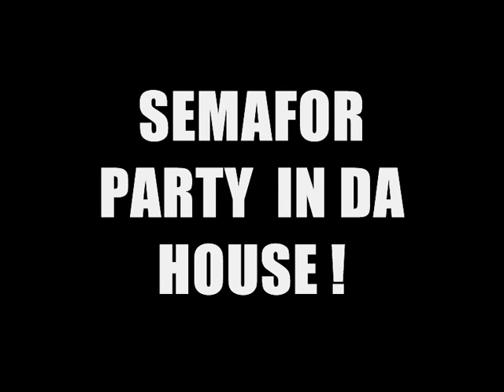DJ PUKY - official event SEMAFOR PARTY 15.11.2013 (BAR U PEŤA)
★BAR U PEŤA★ STREDNÉ PLACHTINCE /ihrisko/
15.11. PIATOK/piatková semafor party ktorá o vás povie viac)
★★★ SEMAFOR PARTY NIGHT★★★
ČERVENÉ TRIČKO - ZADANÝ, NEMÁM ZÁUJEM
ORANŽOVÉ TRIČKO - FLIRT, MAYBE BABY :)
ZELENÉ TRIČKO - HĽADÁM TRVALÝ VZŤAH
★★PRÍDI FAREBNE ZLADENÝ A ZAŽIJES SEMAFOR PARTY★★
AKCIA! (hruška,čeresna,malina,slivka 0,80€)
★DJ PUKY official (vk)★ / DJ DOMINIQUE
DANCE | HOUSE | ELECTRO | HIP-HOP | RNB
VSTUP : ZDARMA | SEXY BARMANKY | PARTY TIME |
tešíme sa na vás :) bar u peťa každý piatok !!!
MOŽNOSŤ REZERVÁCIE BOXU !
formou správy na FB na stránku : Bar u Peťa Stredné Plachtince